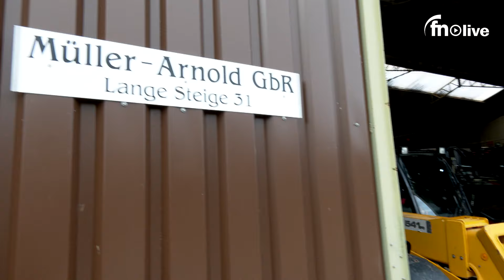Burnout-Erkrankungen in der Landwirtschaft - by Fränkische Nachrichten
Es ist ein offenbar unterschätztes Problem: Burnout-Erkrankungen kommen in der Landwirtschaft laut wissenschaftlichen Studien wesentlich häufiger vor als in der „normalen“ Bevölkerung.